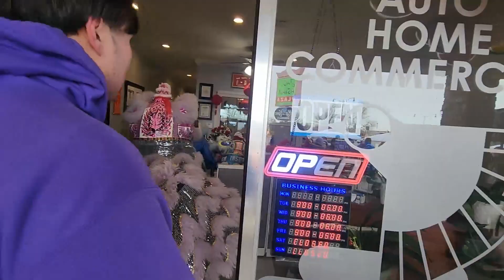THN Insurance - Lunar New Year 2024 | GQLIONDANCE | Đoàn Lân Chùa Giác Quang